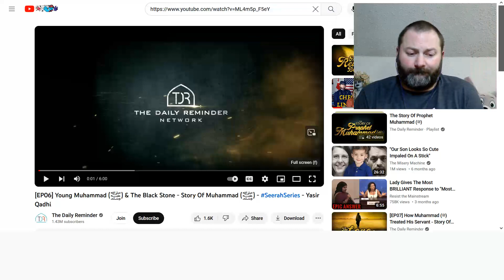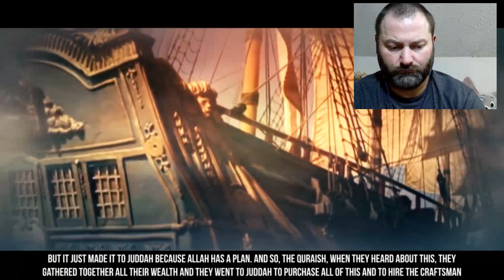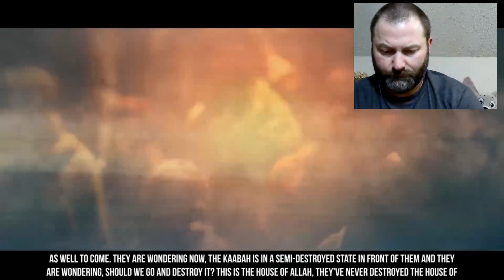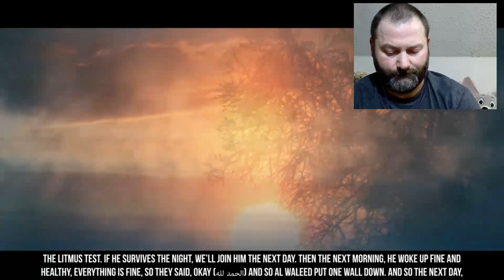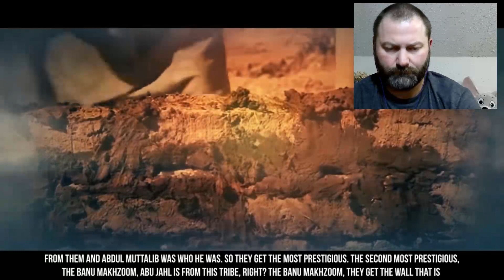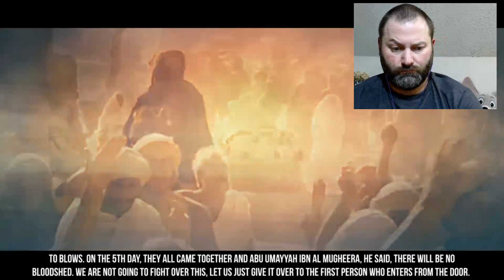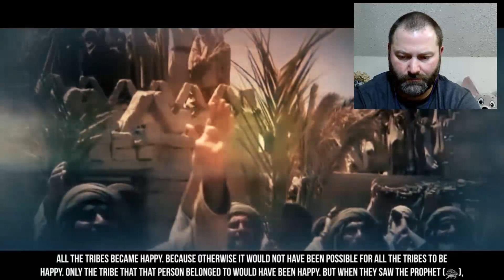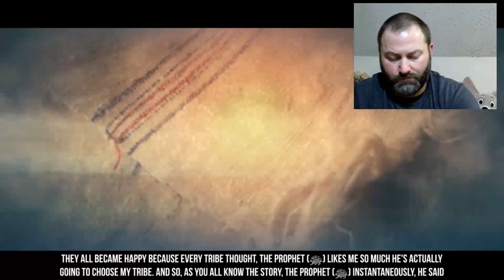Kris reacts EP06 Young Muhammad ﷺ & The Black Stone Story Of Muhammad ﷺ The Daily Reminder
This link sends you to my school of peanuts.  It teaches you how to watch someone else enjoy eating shelled peanuts.